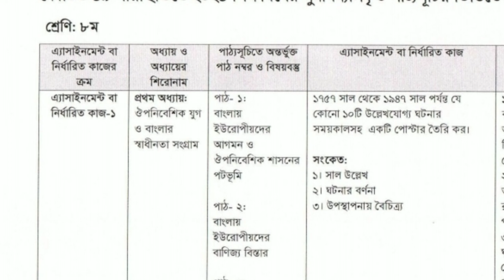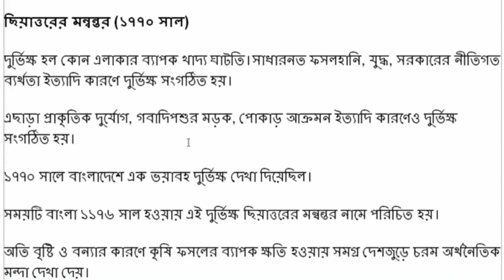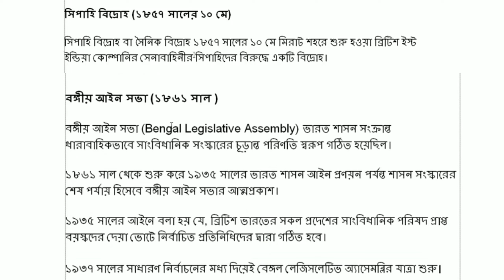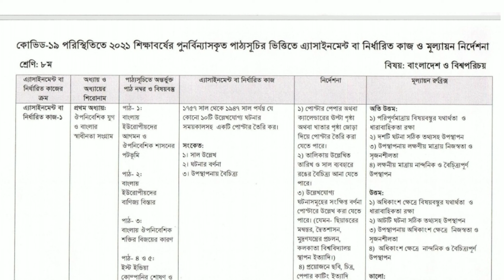বাংলাদেশ ও বিশ্বপরিচয় এসাইনমেন্ট ৮ম শ্রেনি। 2nd week Class 8 Assaignment BGS.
কোভিড - ১৯ পরিস্থিতিতে ২০২১ শিক্ষাবর্ষের পুনর্বিন্যাসকৃত পাঠ্যসূচির ভিত্তিতে এ্যাসাইনমেন্ট বা নির্ধারিত কাজ অ মূল্যায়ন নির্দেশন